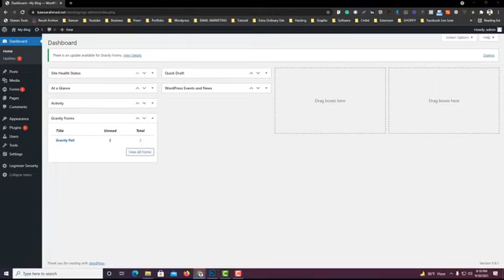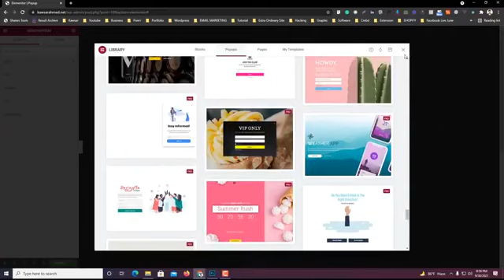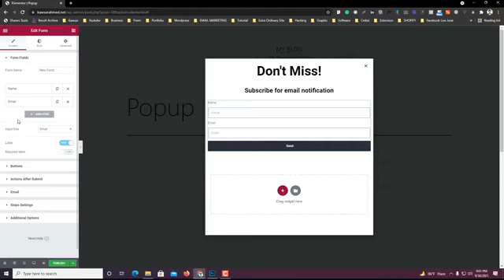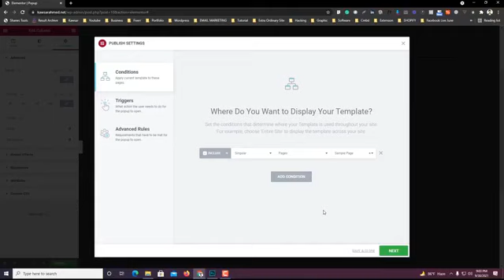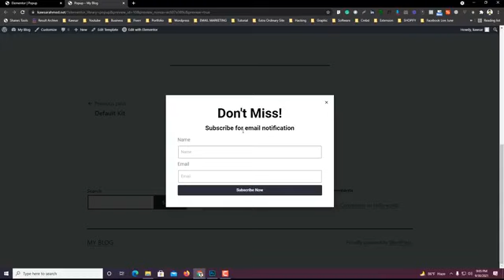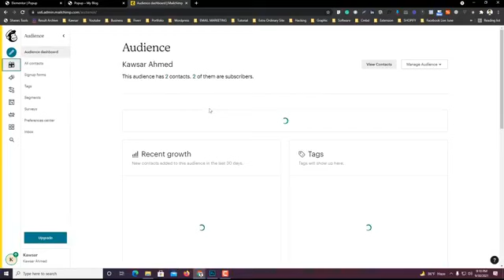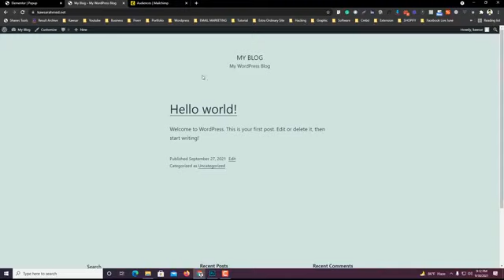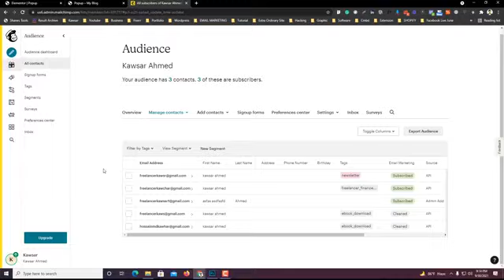Elementor Popup with Mailchimp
Topic: Elementor Popup with Mailchimp
🔴 Live By: Kawsar Ahmed Executive Career Development, CodemanBD
In this FB Live session, we will be learning about Elementor popup with Mailchimp
Learn free from FB Live Codemanbd